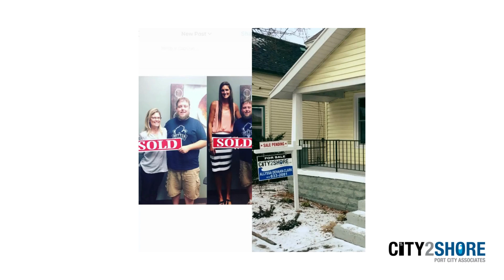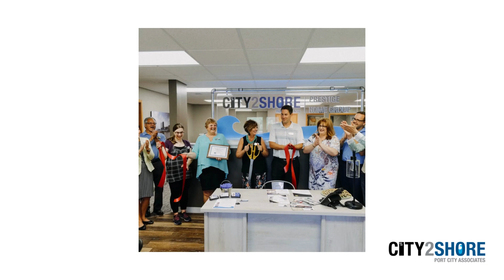Are you ready to go All-in??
CITY2SHORE Port City Associates is ready to help you take your career to the next level! Are you ready to go All-in??